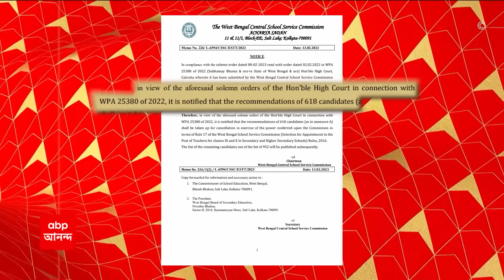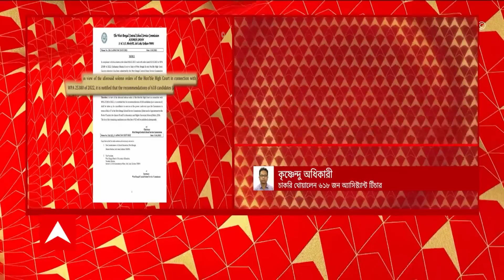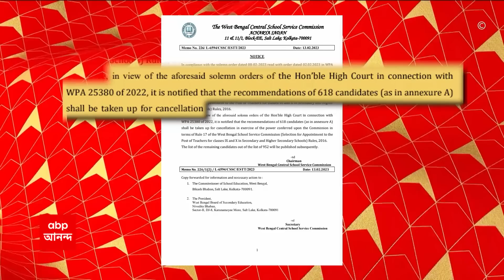SSC scam: ৬১৮ জনের শিক্ষকের সুপারিশপত্র বাতিল হচ্ছে, জানাল SSC | ABP Ananda Live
SSC scam job sacked for teachers: শূন্য, দুই পেয়েও চার বছর ধরে শিক্ষকতা ! হাইকোর্টের নির্দেশ মেনে পদক্ষেপ স্কুল সার্ভিস কমিশনের। ৬১৮ জনের শিক্ষকের সুপারিশপত্র বাতিল হচ্ছে। বিজ্ঞপ্তি দিয়ে জানাল স্কুল সার্ভিস কমিশন। ওএমআর শিট এবং সার্ভারে দেদার নম্বরের ফারাক : সূত্র। চাকরি খোয়ালেন নবম-দশমের ৬১৮ জন অ্যাসিস্ট্যান্ট টিচার। প্রথম ধাপে বাতিল ৬১৮ জনের সুপারিশপত্র, জানাল এসএসসি। এসএসসি-র স্ক্যানারে মোট ৯৫২ জন শিক্ষক, তার মধ্যে চাকরি গেল ৬১৮ জনের।